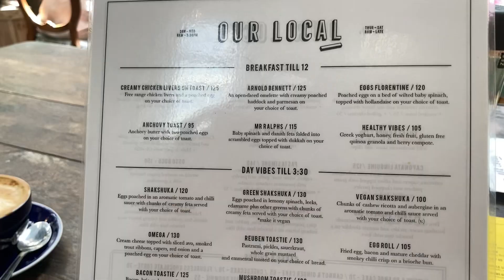CAPE TOWN VLOG: Atlantis Dunes Quad Biking, Lalah Hathaway Concert and Lots of Eating 😅